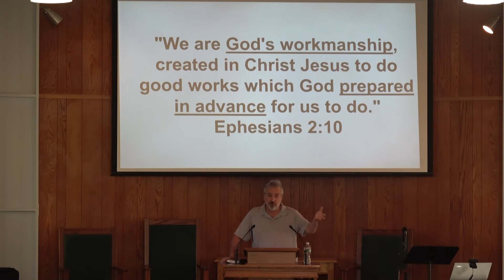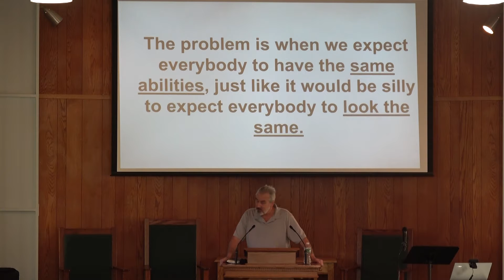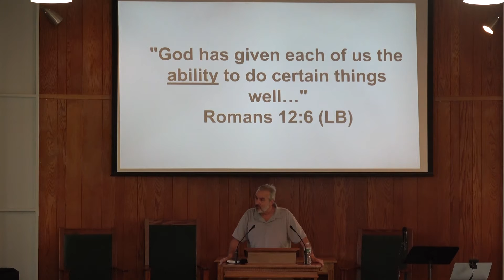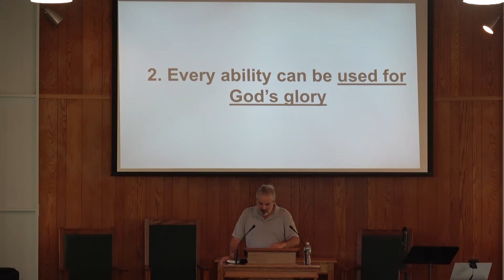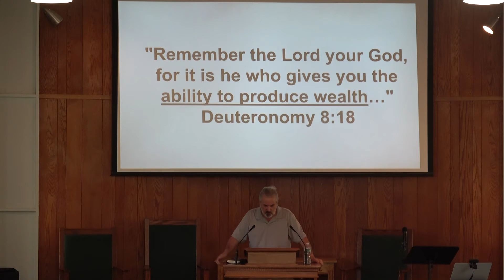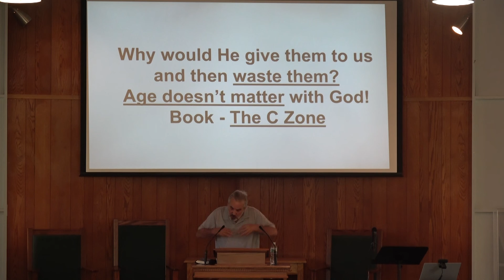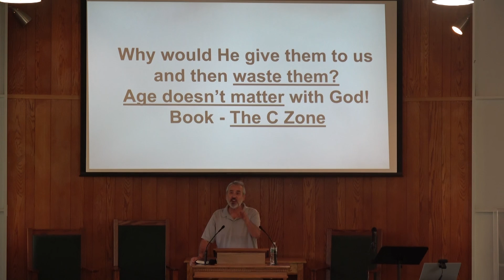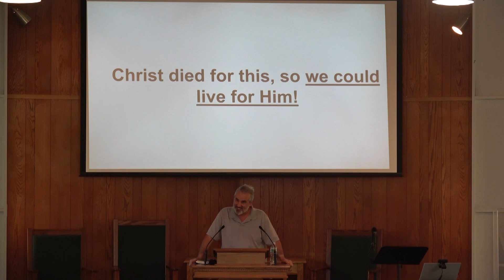8 1 2021 Pastor Dave Anderson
Pastor Dave Anderson Sermon
August 1,2021